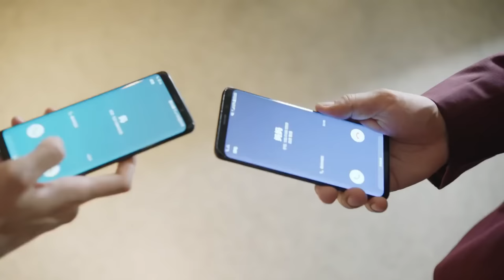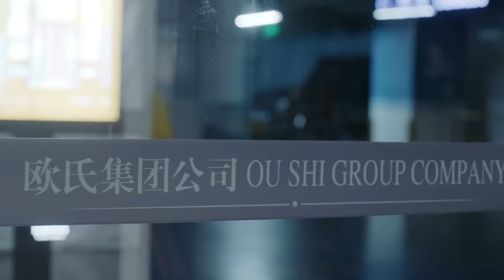ENGSUB【CEO Married Me】▶EP05 | Xu Kai, Chai Biyun 💌CDrama Recommender